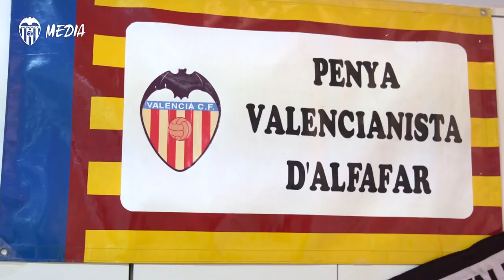ALFAFAR ACOGE LA EXPOSICIÓN “ELLES SOM TOTS · 10 ANYS DEL VALENCIA CF FEMENÍ”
Hasta el 13 de septiembre, en Espai d´Igualtat (Carrer del Sol, 10; Alfafar), de lunes a viernes (de 19 a 21h), todo aquellos aficionados que lo deseen pueden visitar gratuitamente la exposición “Elles Som Tots · 10 anys del Valencia CF Femení”.